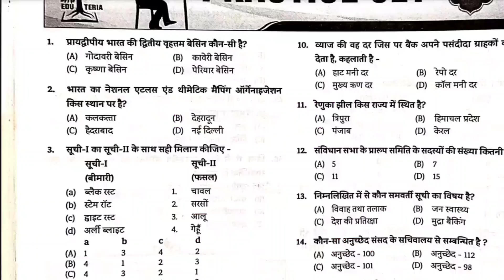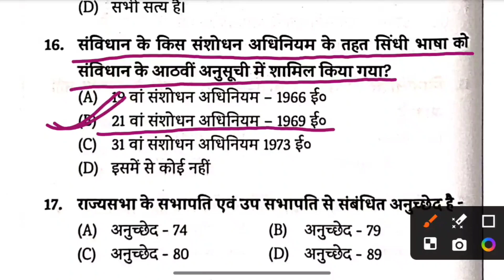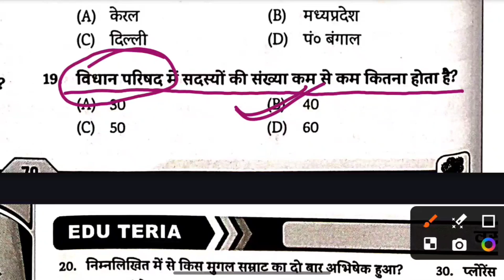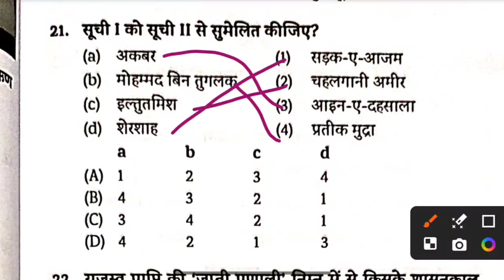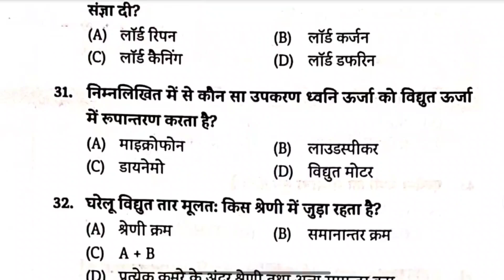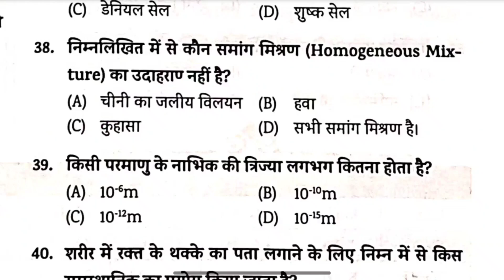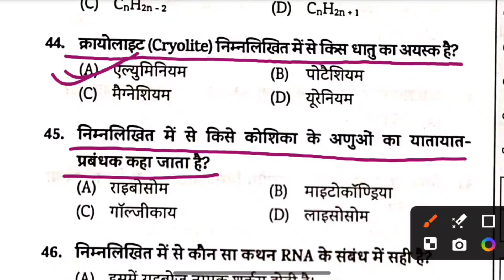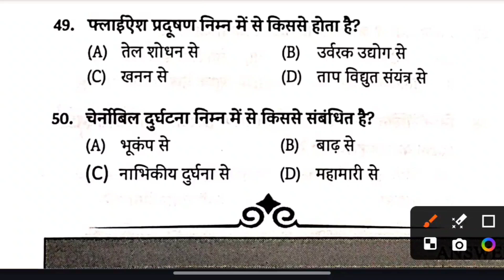|Edu Teria Most Important 5000+ GK/GS Questions | practice set -24 | GK/GS for all competitive exams